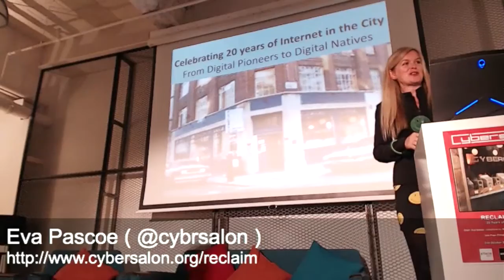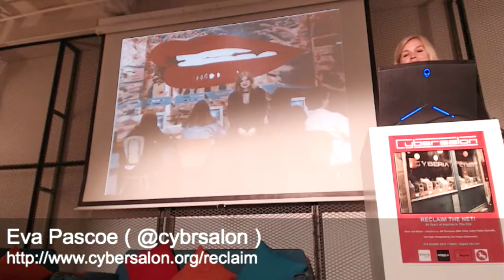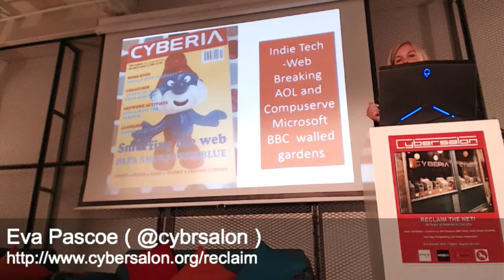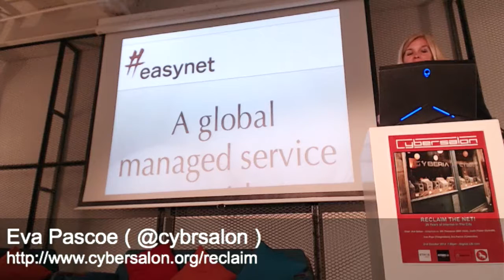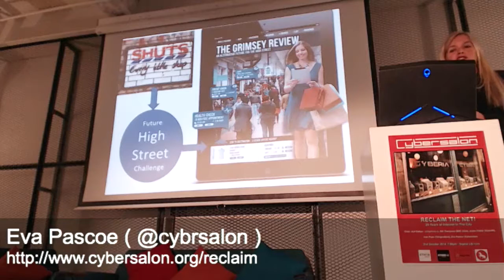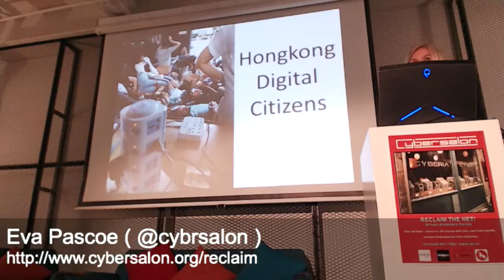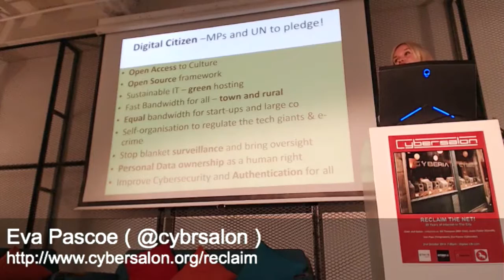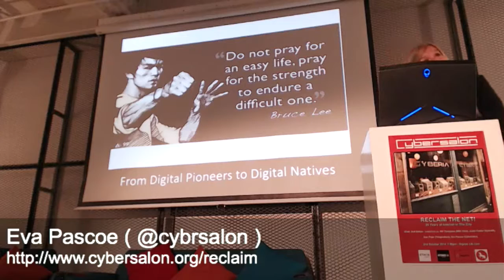Eva Pascoe, co-founder of Cyberia Cafe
a co-founder of Cyberia Café and a pioneer of the cybercafé world-wide movement. Former director of Topshop’s pioneering e-commerce operations, Eva chairs  Cybersalon, the Digital Futures Think-Tank and is campaigner for the UK’s ‘Connected’ High Street.

Currently a Digital Strategy director for The Retail Practice, Eva is developing ibeacon networks for galleries, museums and public spaces. i’m using